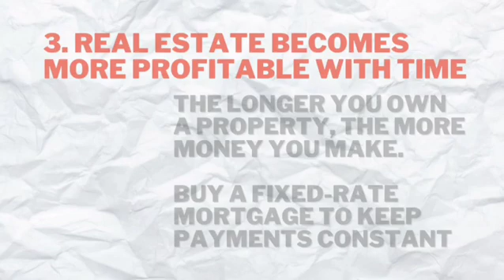3 REASONS TO OWN AN INVESTMENT PROPERTY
3 REASONS TO OWN AN INVESTMENT PROPERTY
Owning a property can pay you dividends! 💵🏠

That We Even Guarantee Your Purchase?!
Check it here! ⤵️

Your Home Sold For Full Market Value In 7 Days or We Sell It For Free!

☎️ Call Us!
Your Home Sold Guaranteed!

▶️Follow us on:
FB & YOUTUBE @Diamond Group And Team
GOOGLE @Diamond Group And Team
TWITTER @Diamond Group And Team